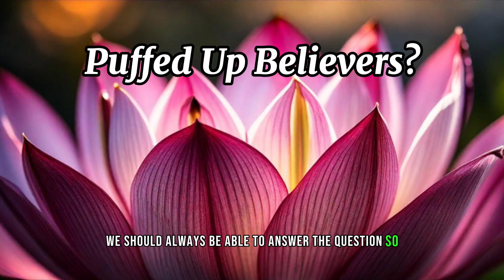Puffed Up Believers?